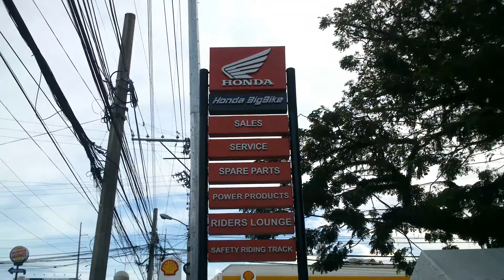Honda Desmark Big Bike Showroom Launch @Buhangin Davao City | Part 1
Part 1 would be the introduction, opening ceremony, ribbon cutting and the token turnover.

My main camera:

My moto vlogging camera SJ7 Star:

SJ7 Star Mic:

SJ7 Star extra battery:

Selfie stick with Wifi remote: